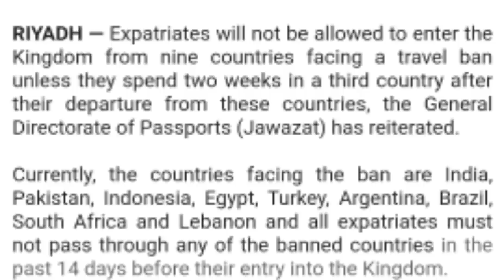৯ দেশ থেকে প্রবাসীরা সরাসরি সৌদিতে আসতে পারবে না,৯ দেশকে নিষিদ্ধ করেছে জাওয়াযাত।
আপনার অতি জরুরি প্রয়োজন হলে কল দিতে পারেন।
সময় সন্ধ্যা ৭ টা থেকে রাত ৮ঃ৩০ মিনিট-
এবং রাত ১০ টা থেকে ১১ঃ৩০ মিনিট পর্যন্ত।
আপনার কাছে অনুরোধ রইলো আমার ফেইসবুক পেইজ লাইক করে রাখুন,প্রতিদিন প্রশ্ন-উত্তর লাইভ করে থাকি।